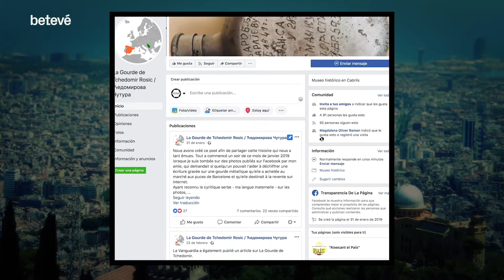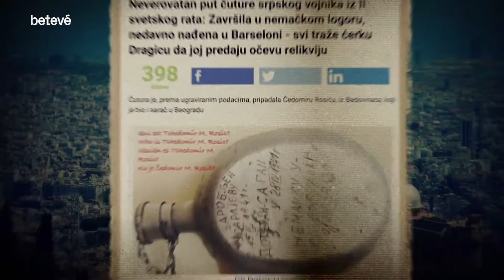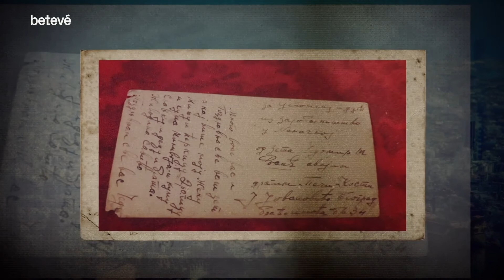Una cantimplora amb molta història - Va passar aquí | betevé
El missatge d’una cantimplora comprada als Encants ha portat a dues dones a descobrir la història d’un soldat de la Segona Guerra Mundial.

Elodie Martin és restauradora i té el costum de visitar cada setmana els Encants. El 2010, en una d’aquestes visites, hi va trobar una curiosa cantimplora que tenia un text en ciríl·lic gravat a mà. Com que no el podia traduir, la cantimplora es va quedar al calaix uns quants anys.

Un dia va decidir posar fotos a les xarxes demanat ajuda per fer la traducció. La Leila Seghier va veure el missatge i gràcies al seu origen serbi va poder llegir la inscripció. Hi deia que pertanyia a un soldat serbi que va estar presoner a Sarajevo el 1941. Després va ser traslladat a un camp de concentració d’Alemanya. El soldat també va deixar escrit el nom del seu poble d’origen, a Sèrbia. A partir d’aquesta pista, les dues dones van decidir buscar els descendents familiars del soldat.

De nou a través de les xarxes, es va posar en contacte amb elles l’antic alcalde del poble, que havia conegut a la família. Estirant del fil, van arribar a trobar als néts directes del soldat i van saber que va aconseguir sortir del camp de concentració el 1945 i que va aconseguir refer la seva vida.

La Leila tenia plans de visitar la família i tornar la cantimplora als descendents.